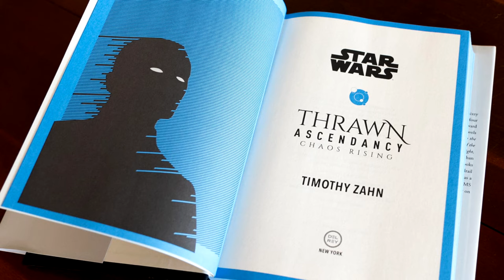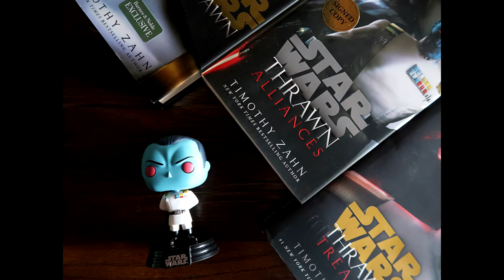Thrawn Ascendancy Greater Good an Honest Review! Star Wars Book Reviews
Today Star Wars released the 2nd book in the Thrawn Acscendacny trilogy, Greater Good. Here I give my honest review of this book that was a fun read through and through, Timothy Zahn is still an amazin author.
Here is the link to your copy